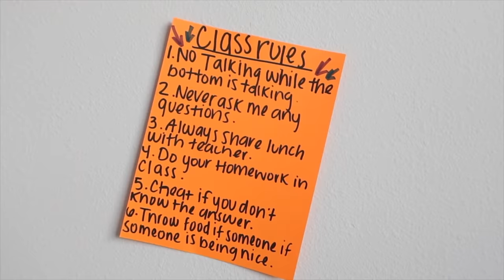YOUR TEACHER CALLED | “THE PUNISHMENT” EP. 2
YOUR TEACHER CALLED EP. 2